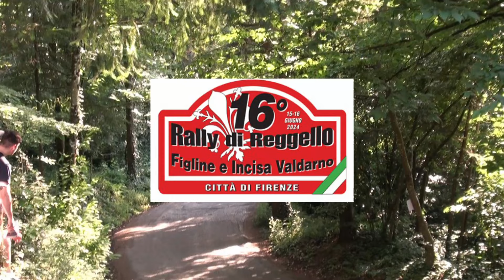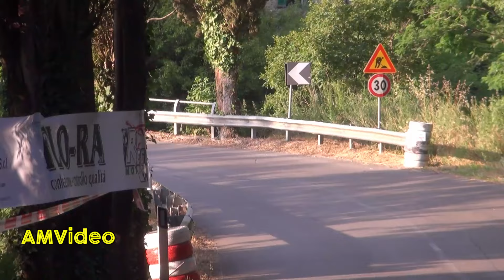16° Rally di Reggello 2024 (2)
Tutti i passaggi parte 2